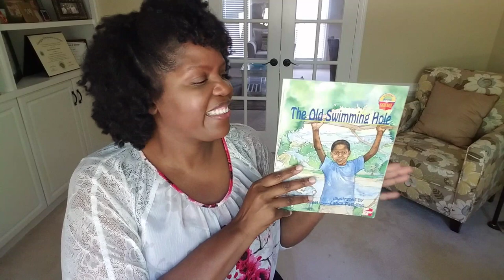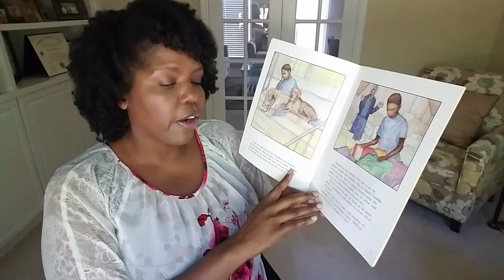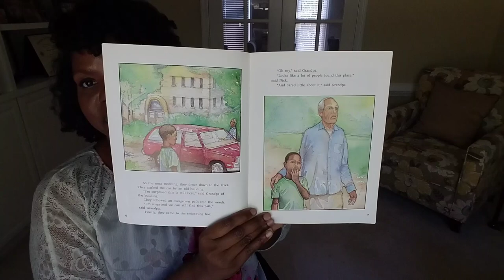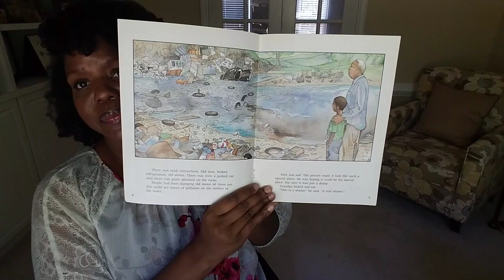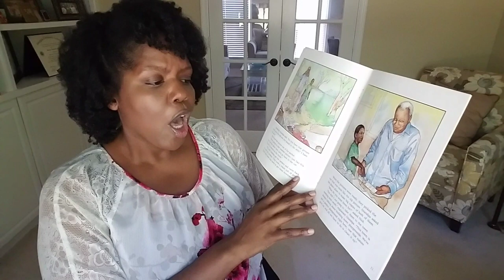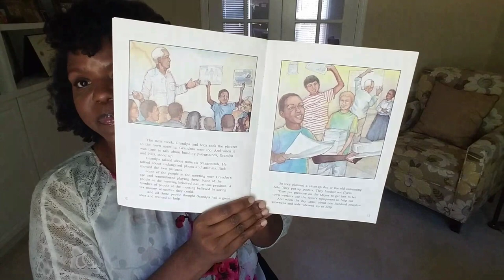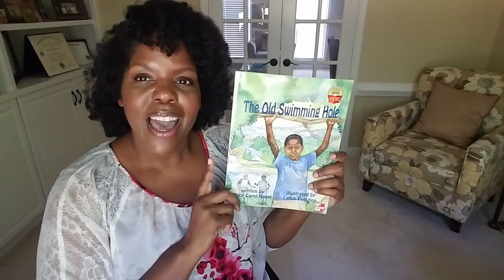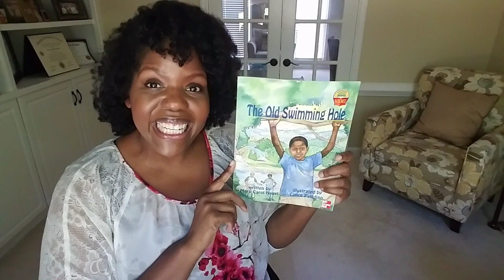The Old Swimming Hole